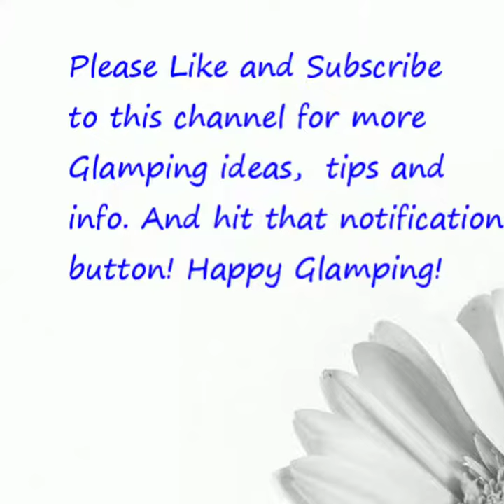Glamping Tent Set Up Tours For Glamping DIY Ideas Product links in description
Featured Tents and Accessories:

Wish List:

Hickergarden 8 Person Tent

Core 9 Person Tent

Dream House Bell Tent

Timber Ridge 8 Person Tent

Fortunershop Family Babin 14 Person

Pop Up Privacy Tent

Battery Operated Fan/LED Light

Inflatable Sofa Gray

Inflatable Corner Sofa Beige

Inflatable Empire Chairs

Inflatable Lounge Chair and Ottoman

How will you "Glamp-Out" your tent?